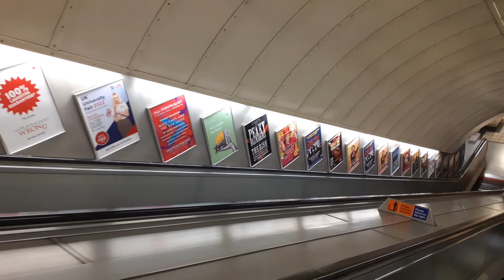Long downward journey